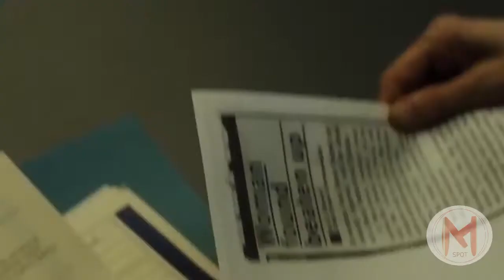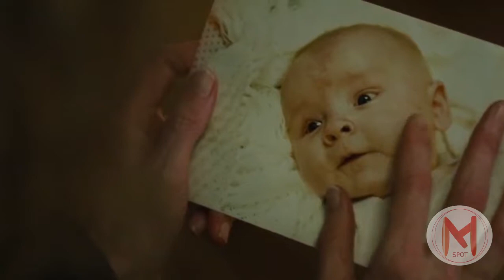Before I Go To Sleep Trailer | Crime Movies - Nicole Kidman, Colin Firth, Mark Strong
Before I Go To Sleep Trailer | Crime Movies - - - A woman wakes up every day, remembering nothing as a result of a traumatic accident in her past. One day, new terrifying truths emerge that force her to question everyone around her.

Director      : Rowan Joffe
Writers       : Rowan Joffe, S.J. Watson (based on the novel by)
Stars          : Nicole Kidman (Christine), Colin Firth (Ben), Mark Strong (Dr.
                      Nasch), Ben Crompton (Warehouse Caretaker), Anne-Marie Duff
                      (Claire) . . .